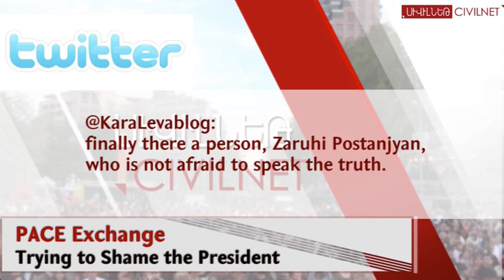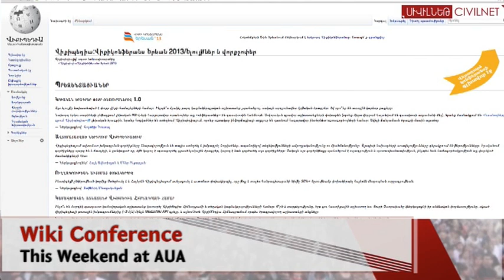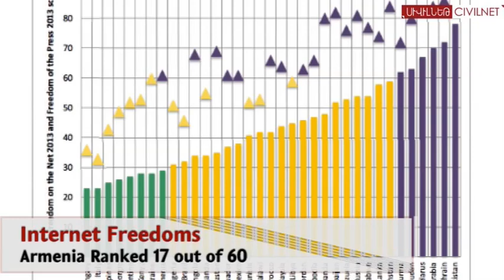Armenia News Digest: Friday, October 4, 2013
CivilNet's Paul Chaderjian and Maria Titizian review the headlines including former Kond residents taking their concerns to the President. The continuing fallout after Zaruhi Postanjyan's comments to the President in Strasbourg. Indian products are on display at the Hamalir. Plus, we introduce you to a printing business that's empowering its employees. Paul and Maria would like to hear from you.